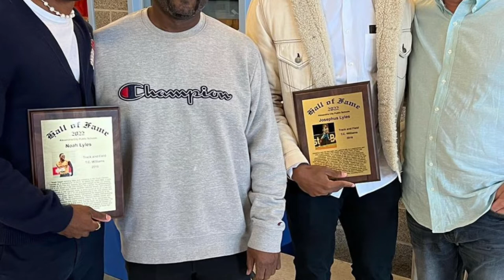Josephus and Noah Lyles INDUCTED Into The Hall Of Fame!